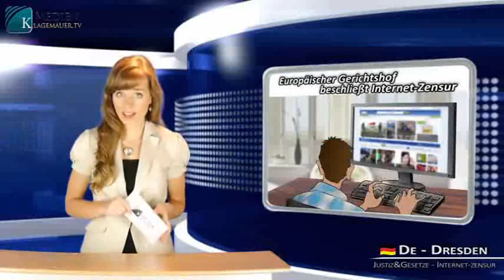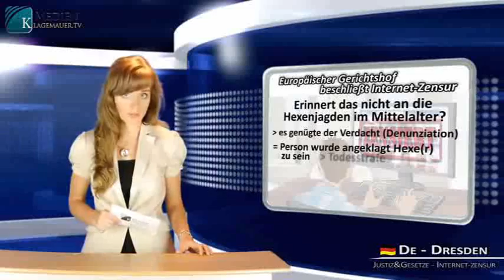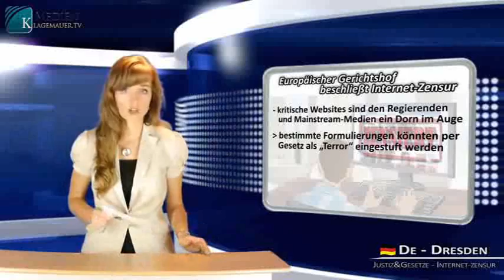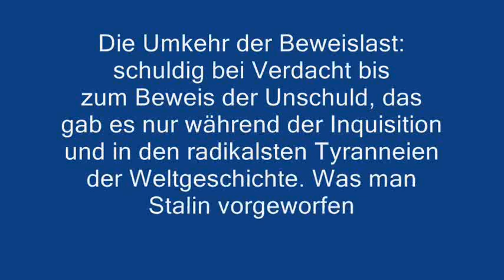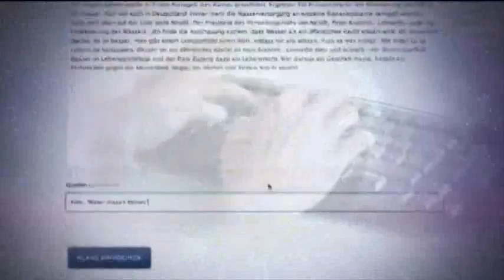Schuldig bei Verdacht